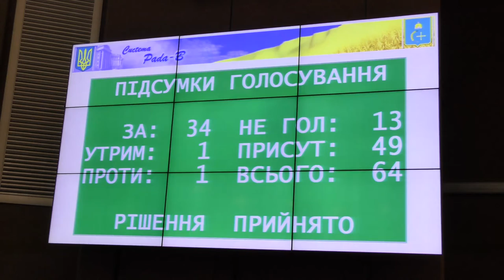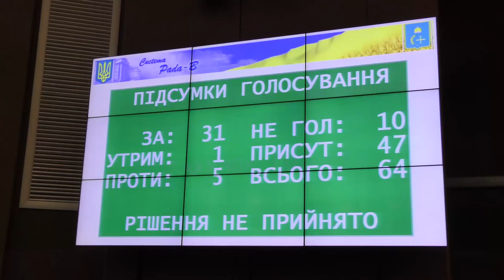Депутати Сумської обласної ради прийняли бюджет області на 2022 рік. 22.12.2021